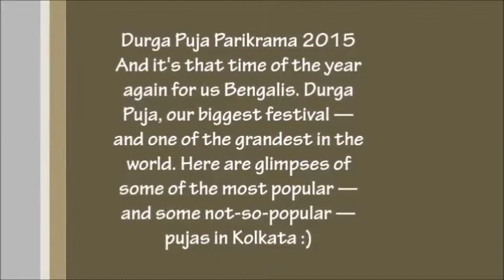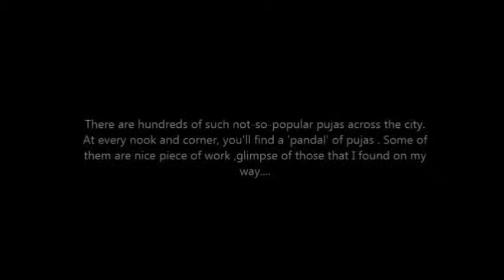Durga Puja Parikrama 2015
Here are glimpses of some of the most popular — and some not-so-popular —pujas of  Kolkata,

বাঙালির  সেরা পুজো "দূর্গা পুজোর" কিছু রঙিন মুহূর্ত  তুলে ধরার প্রচেষ্টা মাত্র   :)

**Durga puja2015 ©BGIIPicOgraphy©